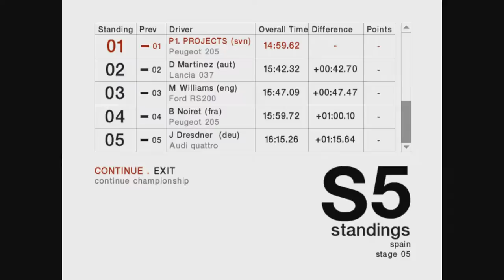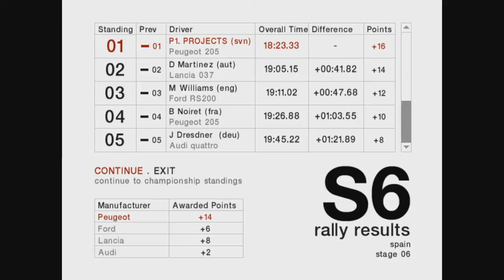Colin Mcrae Rally 04 | Championship | Group B | Spain | Gandesa #90